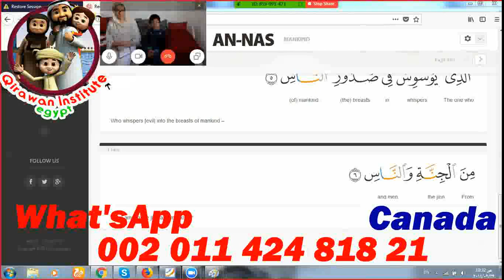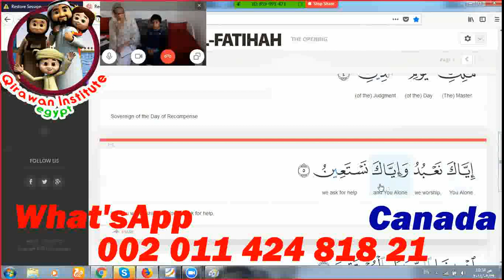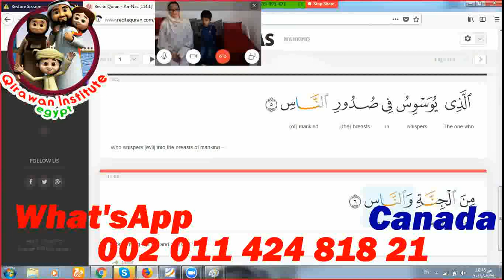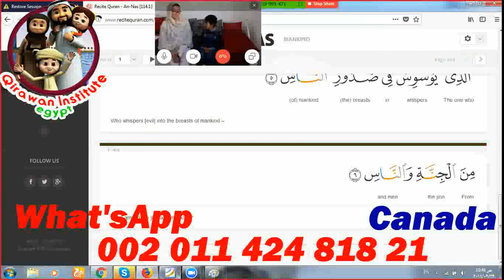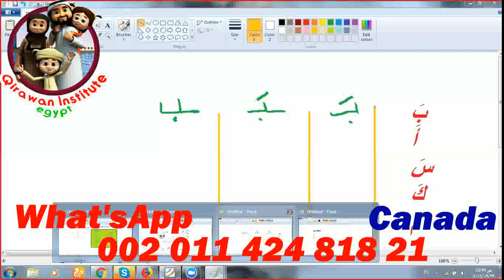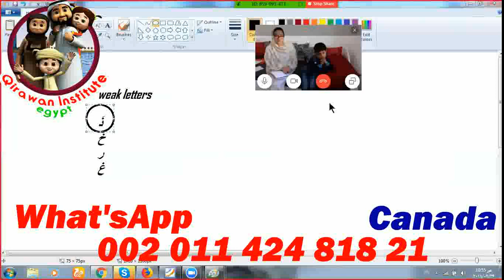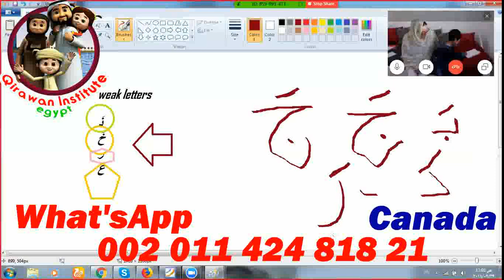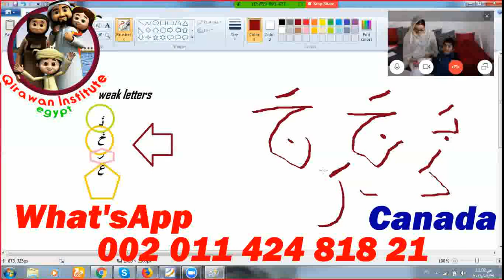Online Quran Lesson | Learn Quran online with tajweed